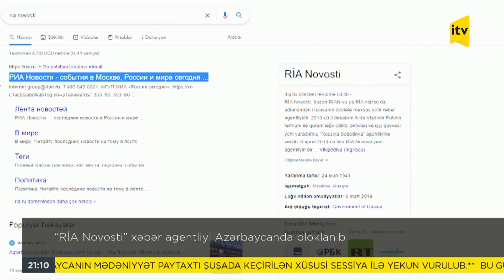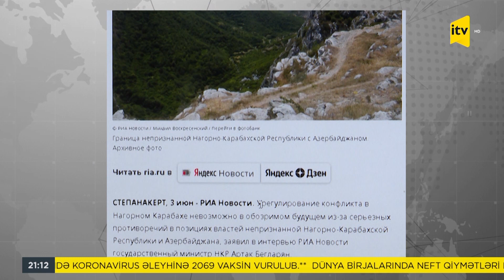“RİA Novosti” xəbər agentliyi Azərbaycanda bloklanıb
Son dövlər Rusiyanın mövqeyini təmsil etməli olan bu ölkənin dövlət media orqanlarında mütəmadi olaraq Azərbaycana qarşı təxribatlar törədilir. “Ria Novosti” xəbər agentliyinin növbəti belə təxribatı onun Azərbaycanda bloklanması ilə nəticələndi.